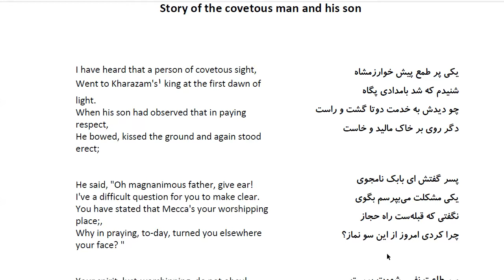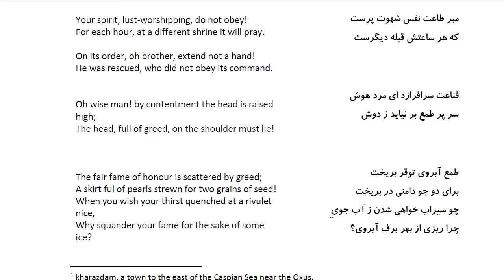Bustan: In Farsi with English Translation-Part 160: حکایت مرد طماع و پسرش